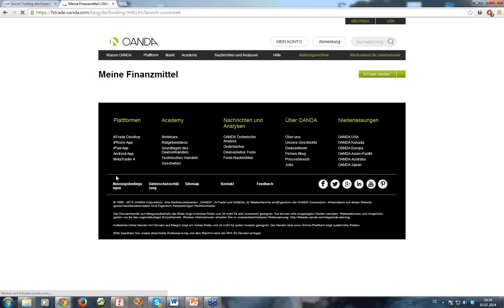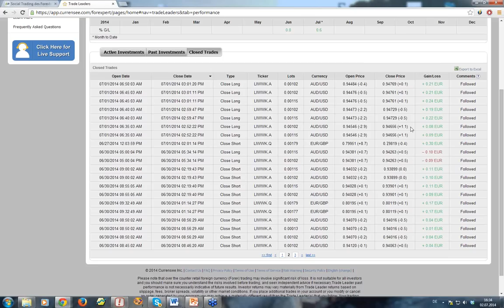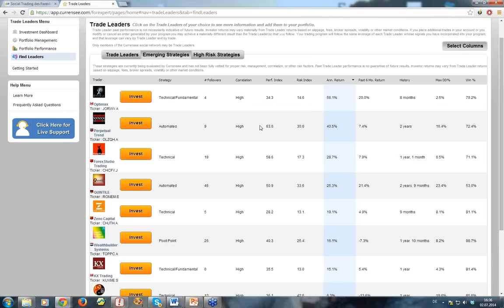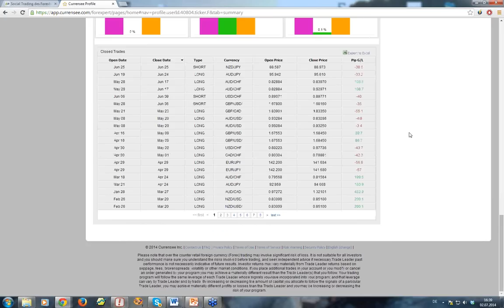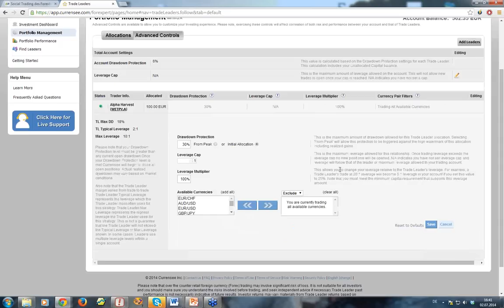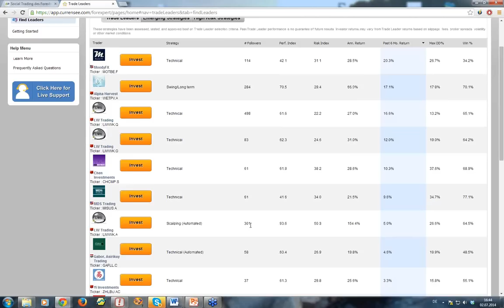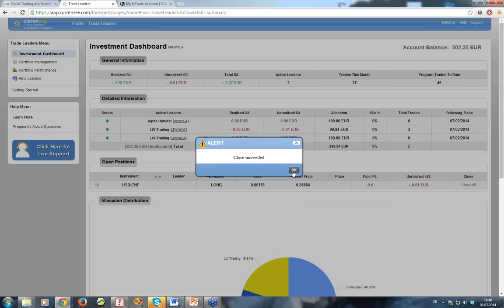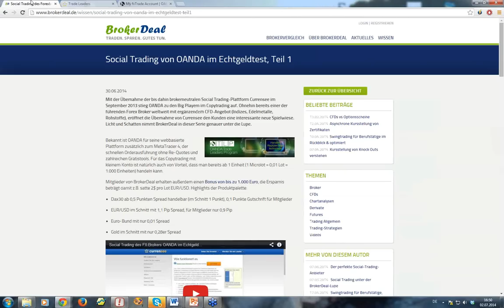Social Trading von OANDA im Echtgeldtest, Teil 2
Das Social Trading Angebot des Forex-Brokers OANDA/Currensee im Echtgeldtest! Welche Anbieter dieses Boomsektors wirklich etwas taugen, wie gelungen die Umsetzung und ob die Trader überhaupt etwas auf dem Kerbholz haben, sieht sich BrokerDeal wie gewohnt mit knallharten Echtgeldtests an.
In Teil 2 holen wir uns endlich die ersten Trader ins Depot, damit wir uns ein paar Tage später ansehen können ob uns die Ausführungsqualität überzeugt, oder eventuelle Slippage abschreckend ist.